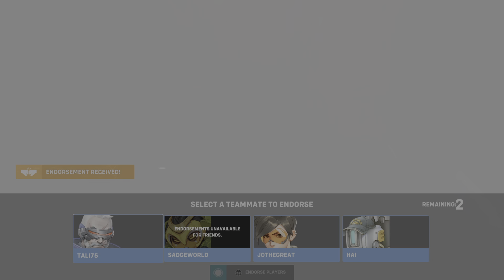Overwatch 2 Mercy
Learning to be Mercy my new healer main